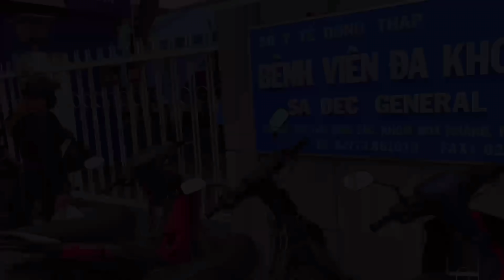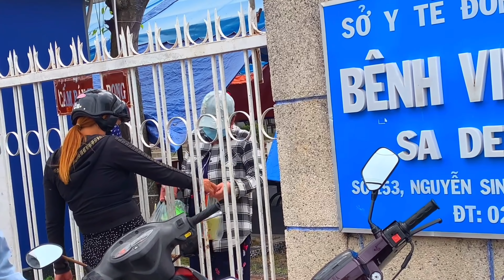THỬ THÁCH 12h Ngoài Đồng | Cháo Trắng Cá Kho Quẹt Nồi Đất | SN vlog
⇨Cá lóc kho quẹt nồi đất ăn cùng cháo trắng
⇨ Địa chỉ :Thành Phố sa đéc, tỉnh Đồng Tháp.
⇨  Mọi người quý mến Sơn Ngố và Hiếu Ngố hãy bấm like, đăng ký, và chia sẻ cho nhiều người cùng xem ,để Sơn Ngố và Hiếu Ngố có nhiều động lực để làm ra nhiều video hay và ý nghĩa hơn
© Đây là Video Gốc Bản Quyền Thuộc Về Sơn Ngố Vlog Chanel
Nguồn nhạc thuộc bản quyền của Sơn Ngố Vlog
ⓒ Copyright by Sơn Ngố Vlog⇨Do not Reup
ⓒ Đối với các bản quyền ,vui lòng gửi Mail cho
ⓒ Audio :
# Lý đêm trăng
# Châu thành quê hương em
# Về miền tây
# Hình bóng quê nhà
# Nghèo mà có tình
# Trái mồng tơi
# Đường về hai thôn
# Em gái miền tây
# Hoa sứ nhà nàng
#  Nói với người tình
# Hoa mười giờ
# Gõ cửa trái tim
# Tí ngọ của tôi
# Khóc thầm
# Vó ngựa trên đòi cỏ non
# Mấy nhịp cầu tre
# Kẻ ở miền xa
# Lý cây bông
# Gợi nhớ quê hương